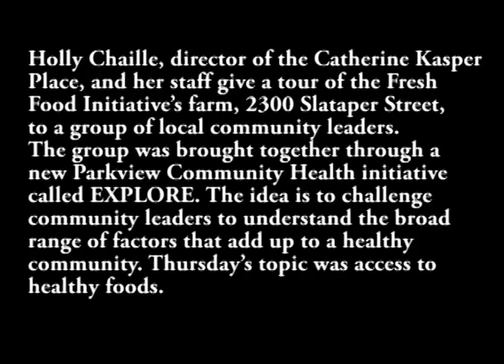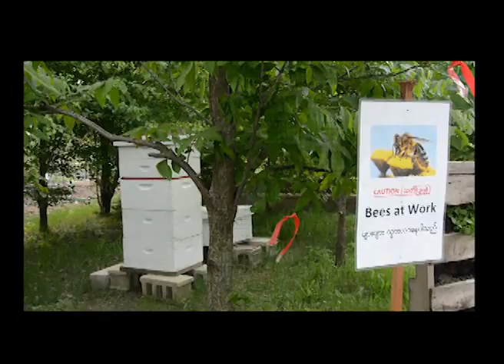Fresh Food Initiative's farm tour at Catherine Kasper Place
Holly Chaille, director of the Catherine Kasper Place, and her staff give a tour of the Fresh Food Initiative's farm, 2300 Slataper Street, to a group of local community leaders. The group was brought together through a new Parkview Community Health initiative called EXPLORE. The idea is to challenge community leaders to understand the broad range of factors that add up to a healthy community. Thursday's topic was access to healthy foods.